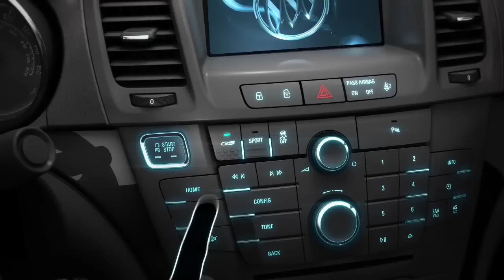Buick Regal HiPer Strut Animation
This preview animation illustrates General Motor's "HiPer Strut" technology for the 2012 Buick Regal GS.